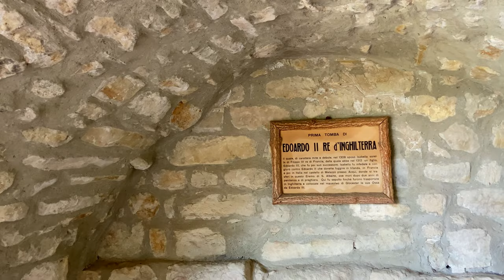Le campane dell'Eremo di Sant'Alberto di Butrio, Ponte Nizza (PV)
Ponte Nizza (PV), Eremo di Sant'Alberto di Butrio, Chiesa Parrocchiale di Santa Maria
3 campane a corda (La4 1454; Re4 Giovanni Bozzoli 1857; Do#4 G. Bozzoli 1856)

Distesa completa con assolo finale della Martinella

L'eremo di Butrio sorse in pieno Oltrepò Pavese a metà dell’XI secolo, quando fra' Alberto decise di ritirarsi in solitudine sulle pendici dell'Appennino ligure. L’eremita guarì miracolosamente il figlio muto del marchese di Casalasco, che in segno di riconoscenza fece edificare una chiesa romanica dedicata alla Madonna. Alberto e i numerosi seguaci che si erano uniti a lui iniziarono ad abitare questo luogo nel 1030, poco dopo l'avvio dei lavori di edificazione del tempio sacro. La chiesa fu terminata intorno al 1050, con l'aiuto del marchese Malaspina. La comunità crebbe negli anni seguenti, spinta dalla fama di santità dell'abate Alberto, eletto all’unanimità dai suoi compagni e in carica fino alla morte avvenuta nel 1073. Alla morte di sant’Alberto l’eremo fu posto alle dirette dipendenze di papa Gregorio VII. Nel XII secolo le donazioni si moltiplicarono a tal punto da permettere l'edificazione del monastero, imponente costruzione romanica di cui oggi rimane un’ala del chiostro e il pozzo. Nei secoli seguenti l’eremo divenne un importante centro di spiritualità, conosciuto in tutta Europa. Il monastero ospitò anche l’imperatore Federico Barbarossa, Dante Alighieri e persino il fuggiasco re d'Inghilterra Edoardo II Plantageneto, deposto nel gennaio del 1327 e assassinato nel castello di Berkeley al suo ritorno in patria. All’inizio del XV secolo l’originale soffitto a capriate fu sostituito da una serie di volte a crociera, scandite da archi in sasso. Con l'avvento degli abati commendatari nel 1453 iniziò il periodo di decadenza, che si concluse nel 1516 quando papa Leone X unì l'abbazia a quella di San Bartolomeo in Strada di Pavia. I monaci olivetani, che avevano preso il posto degli eremiti, chiusero definitivamente la parentesi abbaziale nel 1543, anno in cui furono trasferiti nell'abbazia di San Pietro di Breme. La badia di Butrio venne affidata a un sacerdote addetto alla cura delle anime, finché nel 1595 la chiesa fu eretta a parrocchia. I tre secoli seguenti segnarono la rovina di questo luogo di preghiera, quasi del tutto abbandonato e in gran parte crollato. Con l'avvento delle leggi napoleoniche, l'eremo fu soppresso e requisito dal governo nel 1810. Durante l’Ottocento non si hanno notizie, tranne la fusione di due nuove campane. Nel 1900 i resti mortali di sant'Alberto furono riesumati e deposti all’interno di una statua di cera, creata a protezione delle reliquie. La cura dell'eremo fu affidata a don Luigi Orione, che iniziò un’opera di restauro del complesso tra il 1901 e il 1921, anno in cui inviò i primi Eremiti della Divina Provvidenza, affiancati da un sacerdote con il titolo di parroco. A Butrio visse Cesare Pisano, conosciuto come frate Ave Maria, eremita cieco che dal 1923 al 1964 condusse una vita di santità, preghiera e penitenza. La chiesa di Santa Maria fu riportata all’antico splendore con i restauri del 1973, in occasione del nono centenario della morte di sant'Alberto. Il complesso è composto dalla chiesa parrocchiale originaria e da tre oratori medievali collegati tra loro. Nel corso del Trecento sorse la cappella di Sant'Antonio, concepita come nuovo ingresso al posto dell’antico pronao. L'oratorio è un autentico gioiello medievale, completamente affrescato e in ottimo stato di conservazione; il pilastro centrale a base cruciforme sorregge le quattro campate con volte a crociera, anch’esse affrescate da una mano fine e sapiente. Annessa alla chiesa parrocchiale si trova la cappella dove era stato sepolto sant’Alberto, coperta dai più pregevoli affreschi del complesso. La torre campanaria fu edificata in pietra arenaria squadrata dai maestri comacini, chiamati a lavorare alla fine del XII secolo. Una volta mozzata, la torre fu parzialmente ricostruita nella seconda metà del XIX secolo con l’aggiunta della cella campanaria, dotata di due campane fuse da Bozzoli di Genova in aggiunta alla storica campana del 1454. La torre medievale è nota per aver ospitato la campana del Carroccio, donata dal vescovo Ariberto d’Intimiano all’esercito della Lega Lombarda quale simbolo di fede e di unità contro l’imperatore Federico Barbarossa. Al termine della battaglia di Legnano, la celebre Martinella venne affidata al marchese Obizzo Malaspina, che la portò con sé all'interno del castello di Zucchi. La campana fu presa in custodia dalla badia di sant’Alberto all'inizio del Quattrocento, salvo poi essere rifusa a causa di una crepa.

Un ringraziamento a fra' Ivan e al parroco don Agostino.

0:00 Intro
2:31 Distesa
5:25 Martinella